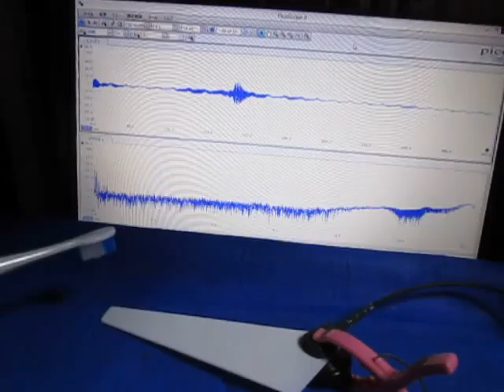超音波に関する基礎実験 （超音波システム研究所 ultrasonic-labo）